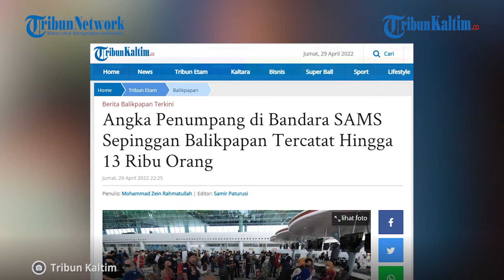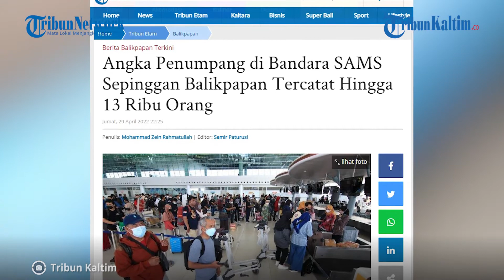Angka Penumpang di Bandara SAMS Sepinggan Balikpapan Tercatat Hingga 13 Ribu Orang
Disamping menyambangi Pelabuhan Semayang, Kapolda Kaltim, Irjen Pol Imam Sugianto turut meninjau situasi arus mudik di Bandara SAMS Sepinggan Balikpapan, Jumat (29/4/2022) sore.

Dalam kunjungan tersebut, pihaknya bersama stakeholder terkait melakukan pengecekan terhadap kesiapan pelayanan di bandara itu sendiri.

Kabid Humas Polda Kaltim, Kombes Pol Yusuf Sutejo menguraikan, setidaknya ada dua pokok penting yang menjadi atensi. Seperti keselamatan pra dan saat penerbangan serta kesehatan penumpang.

Dirinya menambahkan, arus mudik di Bandara SAMS Sepinggan meningkat signifikan dibanding tahun lalu.

Editor: Robin